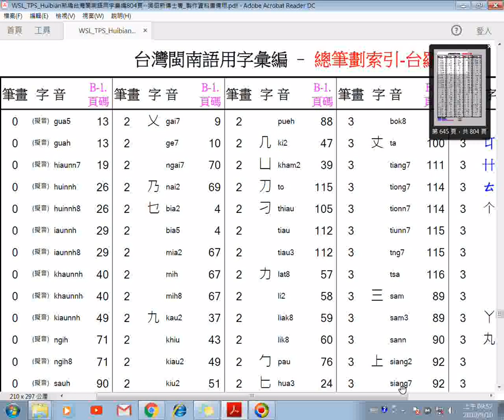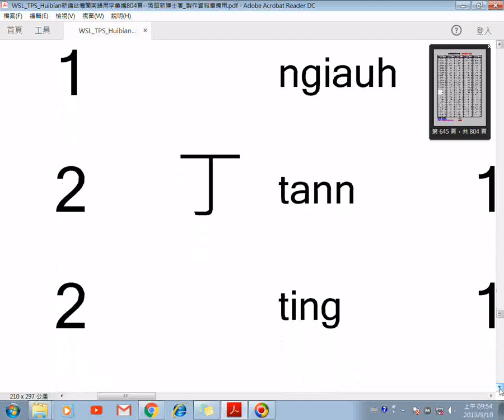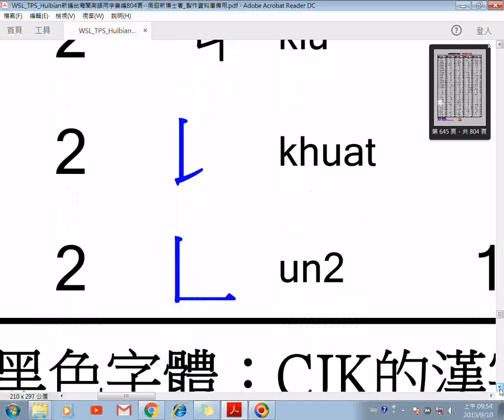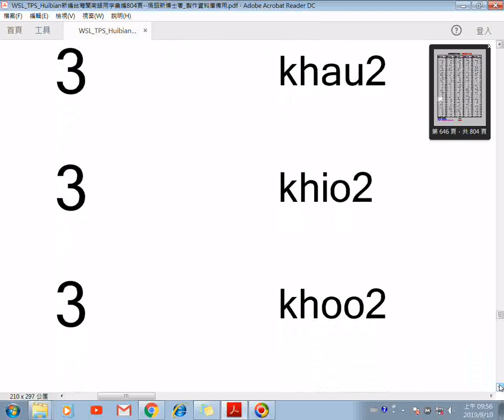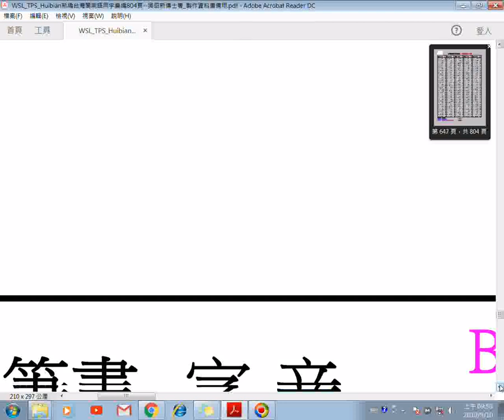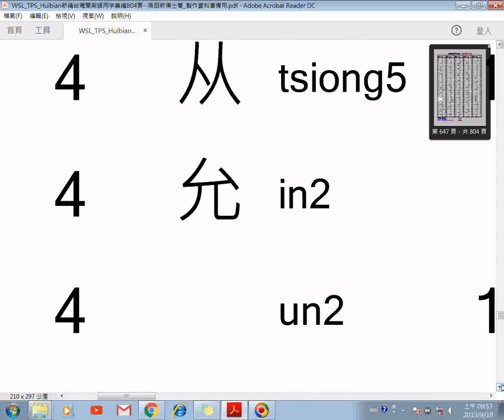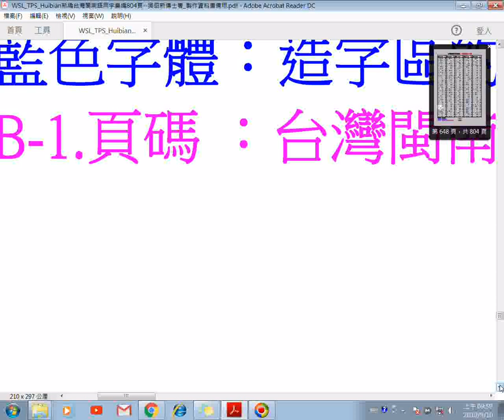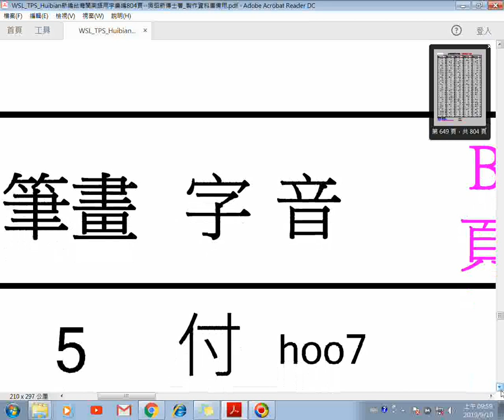閩南語讀音查詢依照漢字筆畫數排序 0至4畫(部分) 參考WSL TPS Huibian新編台灣閩南語用字彙編804頁 吳昭新博士著